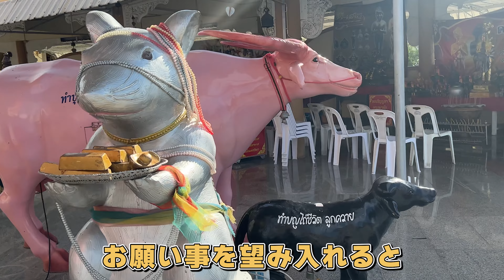【タイ旅行】3倍速で夢をかなえるゾウ！？インドの神様ガネーシャの儀式を受けてきました！【パワースポット】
今回はタイの三大ガネーシャを巡ってきました。ガネーシャ神の伝説と祈願方法を元ネパール人が解説します！特にワット･サマーン･ラッタナーラーム のピンクガネーシャに祈願すると3倍の速さで願いが叶うと言われていて…。

ワット･サマーン･ラッタナーラーム クロンクアン・ガネーシャ公園 ワット・プローン・アカート